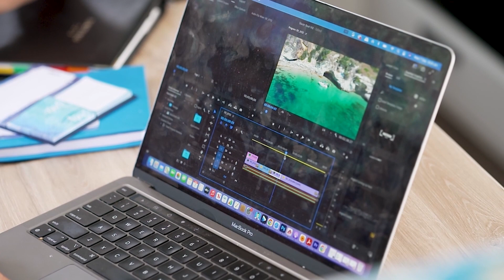4 Boys and a Caravan | My Way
Meet the family who packed up their life to start again as caravanning nomads on My Way 2023.

9Now is your destination for live TV and on-demand shows from Channel 9, 9Gem, 9Go and 9Life!